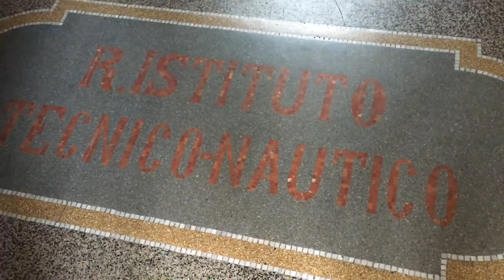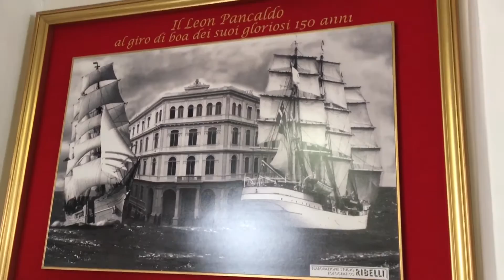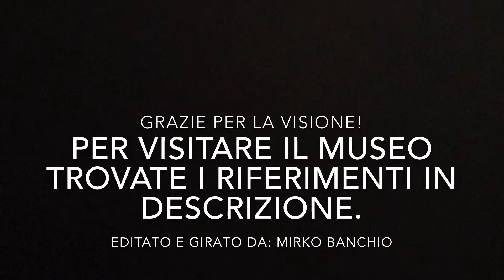Museo nautico di Savona, un gioiello inaspettato.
Ho avuto la fortuna di visitare il museo nautico messo in piedi dal Capitano di macchina Francesco Ottonello e dai suoi amici e collaboratori dell'associazione Amici del Nautico.

Spero possiate visitarlo il più presto possibile perché merita un sacco!

Hey ragazzi non dimenticatevi di passare anche per i miei social!